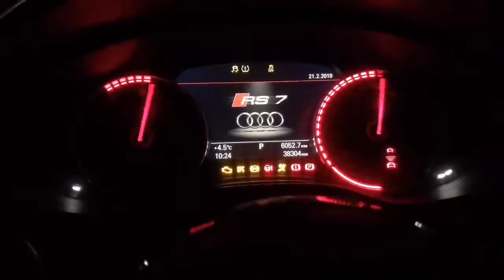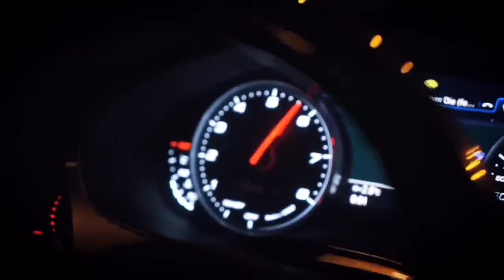Furkan Soysal - Badger (TEMBLOR DJ BGV)